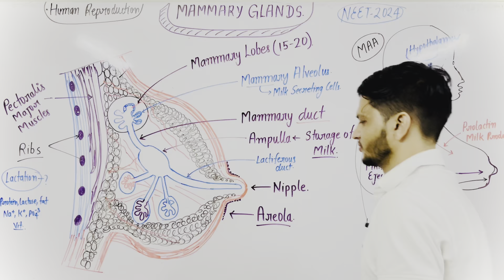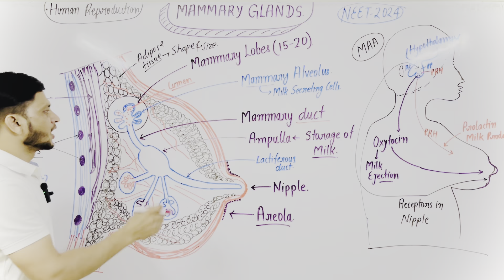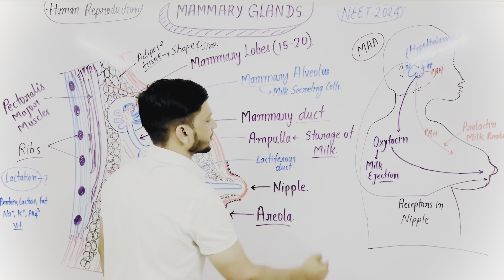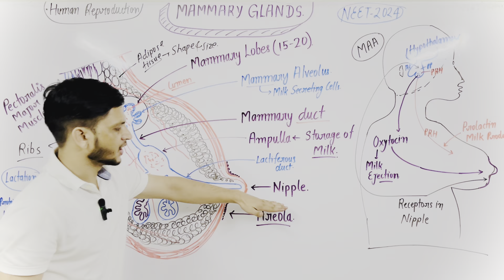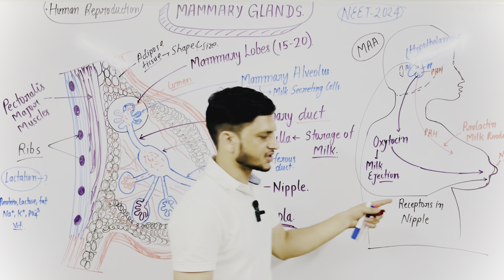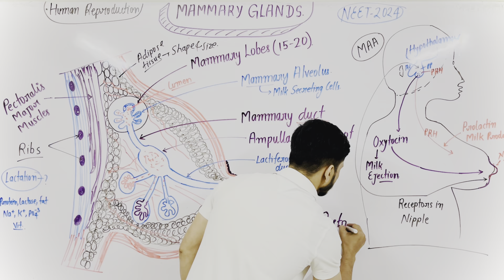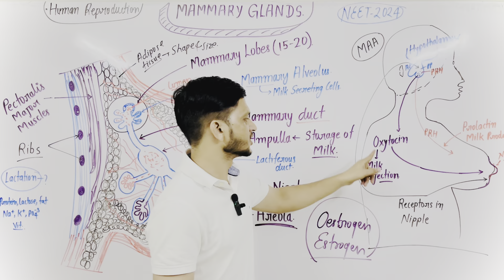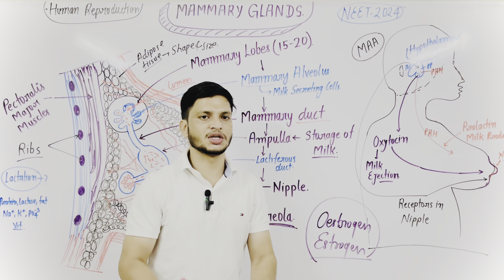Mammary Glands Of The Female Reproductive System | NEET Biology: Human Reproduction Class 12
Description:-

In this video we will discuss about mammary glands and mammary glands class 12 and mammary gland in hindi and also ncert
So mammary glands is a very important topic and female reproductive system contains of many parts. the parts of mammary glands are
1.Adipose tissue - mammary glands contains fat which deposits in action of estrogen. Watch mammary glands video for complete topic (Mammary Glands)
2.glandular tissue - the most important part of mammary glands class 12. watch mammary glands video. (Mammary Glands)
3.alveoli - yes, alveoli is also present in mammary glands you will learn about these special alveoli of mammary glands in video of mammary glands. So watch video of mammary glands to learn about them. (Mammary Glands)
4. Lumen - In mammary glands you will also learn about lumen of alveoli of mammary glands and their function in our topic mammary glands. Watch mammary glands video for complete info. (Mammary Glands)
5.Tubules and ducts - In mammary glands you will find many tubes and ducts through which the milk produced in mammary glands sucked out by child and these tubes are very important in mammary glands. Watch video of mammary glands for complete topic. (Mammary Glands)
6.Areola - The sensitive region of mammary glands which activates nerovous system on touch in mammary glands and one of the fascinating parts of mammary glands. Watch mammary glands now (Mammary Glands)
7.Nipple - The region of Mammary glands from where child sucks the milk. Small but very important part of mammary glands watch complete video of mammary glands for complete information.
(Mammary Glands)
So after watching this video you don't need to search keywords like - mammary glands, mammary glands class 12, mammary gland in hindi, mammary glands milk production, mammary gland anatomy in hindi, mammary gland development, thank you so much

Section of mammary gland - Made up of glandular tissue
Glandular tissue divided into 15-20
No. of Alveoli present in each lobule alveoli produce milk
milk collects in alveolar lumen then it move towards mammarytubules mammary tubules open into mammaryampulla through
Ampula open into